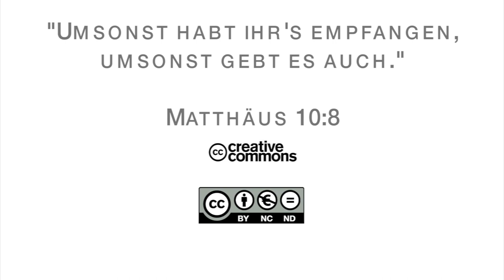15Q02 / 08 Lob statt Vorurteil